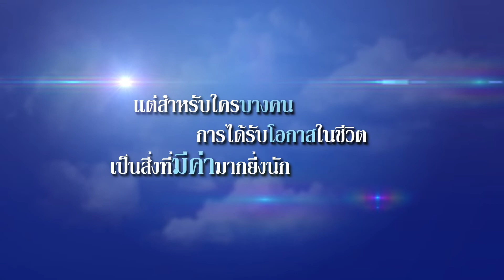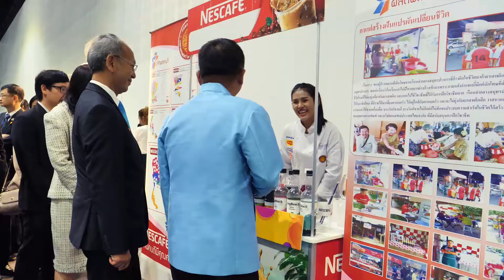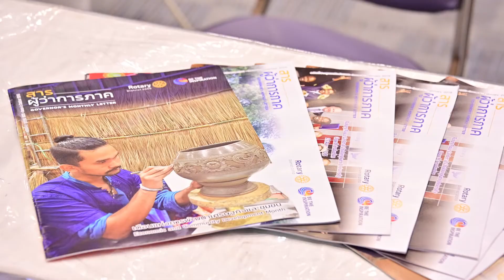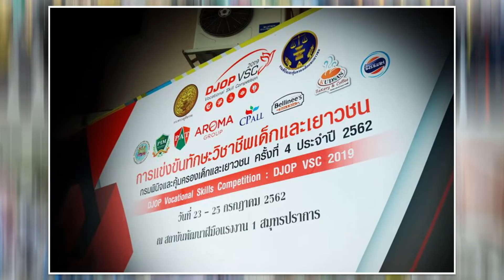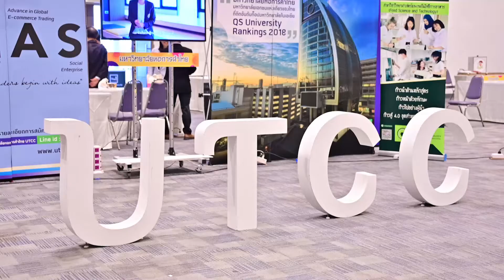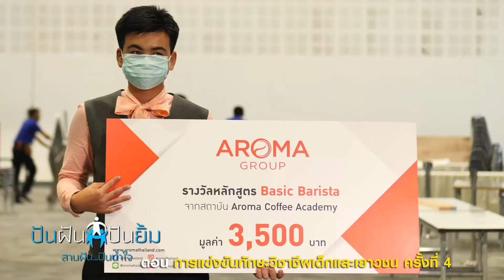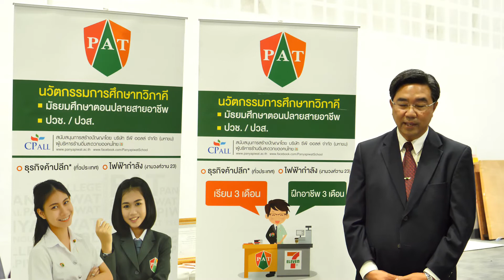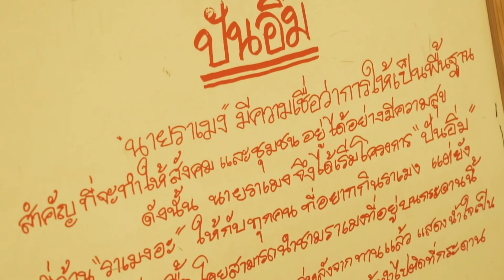การแข่งขันทักษะวิชาชีพเด็กและเยาวชนครั้งที่ 4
รายการ ปันฝันปันยิ้ม
นำเสนอโดย บริษัท ปันฝัน2013 จำกัด